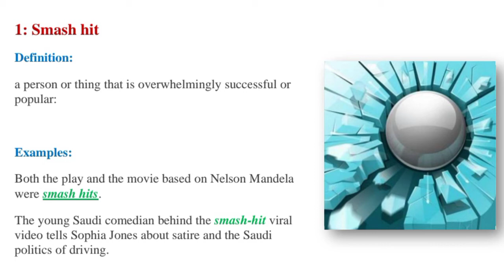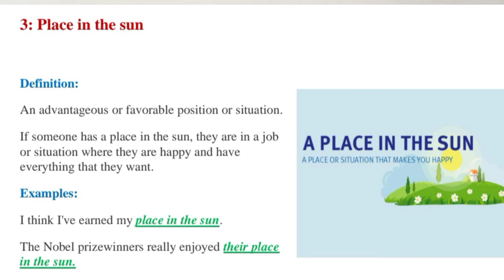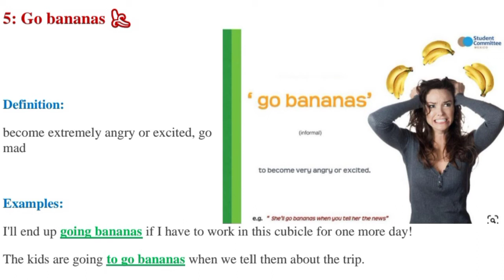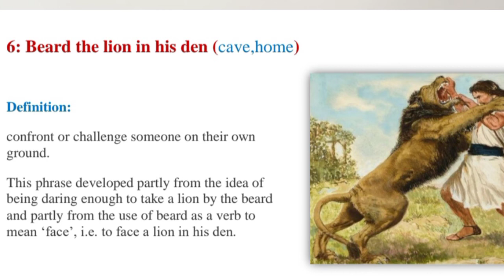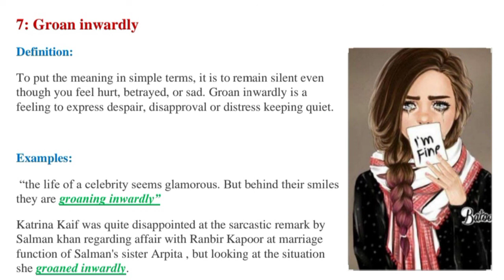CSS Precis and Composition Paper CE-2016 solved ||Idioms|| Zulfiqar Sianch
This video is about CSS Precis and Composition Paper CE-2016 solved ||Idioms, 2016.